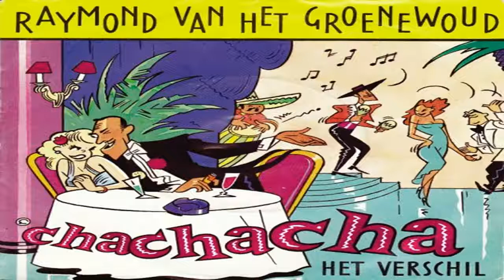Raymond van het Groenewoud-Cha cha cha 1981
Raymond van het Groenewoud (Schaarbeek, 14 februari 1950) is een Belgisch zanger, gitarist en pianist. Zelf noemt hij zich eveneens tekstdichter, filosoof en clown. Zijn teksten zijn soms opgewekt, dan weer droevig of filosofisch.

Van het Groenewoud staat vooral bekend om de hits Meisjes (1977), Vlaanderen boven (1978), Je veux de l'amour (1980), Chachacha (1981), Brussels by Night (1979), Liefde voor muziek (1991) en Twee Meisjes (1995).
De zanger werd geboren als zoon van Amsterdamse ouders. Zijn vader, Josef van het Groenewoud, vluchtte in 1947 naar Brussel om aan de dienstplicht en met name deelname aan de politionele acties in Nederlands-Indië, het huidige Indonesië, te ontkomen. In België verwierf hij als gitarist en orkestleider bekendheid onder de artiestennaam Nico Gomez. Aanvankelijk woonde het gezin in de Hoogstraat, later verhuisde het naar Schaarbeek.
Van het Groenewoud debuteerde in het begin van de jaren 70 als gitarist bij Johan Verminnen. In 1972 vormde hij de groep "Louisette" met Erik Van Neygen en Johnny Dierick; maar ook droeg hij bij tot het album Vogelenzang, 5 van Jan De Wilde. Onder het pseudoniem Raymond Lolandson schreef Van Het Groenewoud de titel-track Ritual, te vinden op het gelijknamige album uit 1971 van Nico Gomez And His Afro Percussion Inc., uitgebracht op Omega International.
In 1973 verscheen zijn debuutalbum Je moest eens weten hoe gelukkig ik was met onder anderen gitarist Jean-Marie Aerts. Maria, Maria, ik hou van jou is sterk beïnvloed door de Britse rockmuziek uit die periode. Andere liedjes waren Bleke Lena en Mijnheer de postbode. Zijn tweede album Ik doe niet mee (1975) bevatte liedjes als Ik wil de grootste zijn en het poëtische Gelukkig zijn. In 1977 kwam zijn album Nooit meer drinken uit, met Jean Blaute als producer en Stoy Stoffelen op de drums. Meisjes is nog steeds een van de populairste Vlaamse rocknummers. Van 1978 tot 1981 werkte Van het Groenewoud met zijn begeleidingsgroep De Centimeters. In 1978 maakte hij het liedje Vlaanderen boven, dat in 2002 verkozen zou worden tot officieel Vlaams feestlied.Meer hits volgden: Trek het je niet aan, Je veux de l'amour en Chachacha. Ondertussen bouwde hij een stevige live-reputatie op. Hij stond op het podium van Torhout-Werchter in 1978 en 1979 en NEKKA in 1978. In 1980 verhuisde hij naar Brugge en brak ook in Nederland door, met een optreden op het Pinkpopfestival.
In 1983 verzorgde hij de soundtrack van Brussels by Night. In 1988 had hij een hit met het komische Intimiteit.

In de vroege jaren 90 profiteerde hij mee van de heropleving van de Nederlandstalige pop in de beginperiode van Tien om te zien. Ik ben de man werd een succes, en het gospelachtige Liefde voor muziek werd een nummer 1-hit in België en Nederland. Dit nummer werd als uitsmijter opgenomen voor zijn verzamel-cd Meisjes: Het beste van Raymond van het Groenewoud (1990).
In 1994 verscheen het live album De minister van Ruimtelijke Ordening, met nieuwe versies van oude liedjes, maar ook nieuwigheden als L'étranger c'est mon ami, een liedje waarmee hij protesteerde tegen de snelle opkomst van het Vlaams Blok en de onverdraagzaamheid.
In de tweede helft van de jaren negentig maakte hij sobere, uitgepuurde liedjes. Twee meisjes uit het album Ik ben God niet (1996) werd later verkozen tot het beste Vlaamse liedje door de luisteraars van de Vlaamse Radio 1.
In 1998 verscheen het album Tot morgen met liedjes als Help de rijken en In mijn hoofd. In datzelfde jaar zong hij de soundtrack van de Nederlands-Belgische film Blazen tot honderd, getiteld 'Ik zal jouw man zijn'.
Hij was van midden jaren 90 tot en met 2005 de vaste afsluiter op de Gentse Feesten.
Raymond van het Groenewoud eindigde in 2005 op nummer 144 tijdens de Vlaamse versie van de verkiezing van De Grootste Belg, buiten de officiële nominatielijst.
In 2005 liet Raymond van het Groenewoud van zich horen met het anti-Amerikaanse nummer "Weg met Amerika", een protest tegen de politiek van George W. Bush en de Amerikaanse invallen in Afghanistan en Irak. Dit controversiële nummer werd niet zo geapprecieerd door een deel van de publieke opinie. Er werd een klacht ingediend bij het Centrum voor Gelijkheid van Kansen en Racismebestrijding.
In 2008 nam hij samen met Stef Kamil Carlens en Zita Swoon de Wappersong op.[6] Dit protestlied over het project van de Lange Wapperbrug in Antwerpen, heeft "Walk and don't look back" van Peter Tosh en Mick Jagger als melodie. De tekst is van Patrick De Witte. Burgemeester Patrick Janssens verwees naar deze songtitel toen de kritiek op de Oosterweelverbinding toenam.

Raymond is de partner van gewezen nieuwsanker en journaliste Sigrid Spruyt. Op 6 april 2009 gaven ze elkaar officieel het jawoord in Brugge.
In 2009 werd bij Raymond van het Groenewoud de ziekte oculaire myasthenie gediagnosticeerd.
Volledige naam Raymond van het  Groenewoud
Geboren Schaarbeek, 14 februari 1950 België.